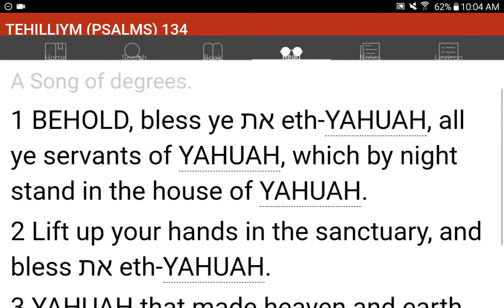💜h?™ "What's the MOST HELPFUL & SIMPLEST WAY that WORKS?"™ GIVE 1P/Month NOW! GCash